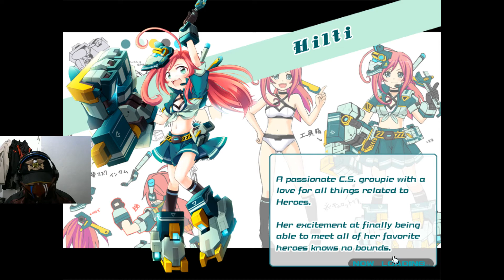[Cosmic Break EN] That One Fierce Match We Almost Lost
They fixed the Battle Card issue after the previous maintenance. And every CB player know what that means. HELL IS UNLEASHED ONCE AGAIN IN COSMIC BREAK. And it's time to get support score by being an 'M' using Sasha. No, really, I'm serious about that.

One of the match is quite fierce... except that I'm kinda faraway from action when all the chaos unfold.

Link to the Pixiv profile